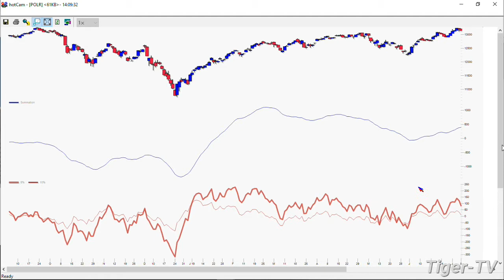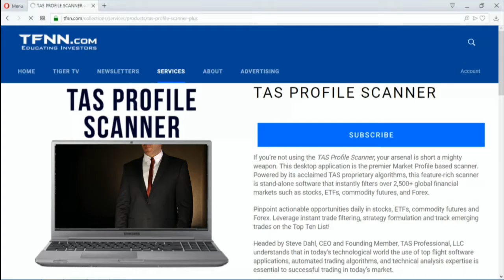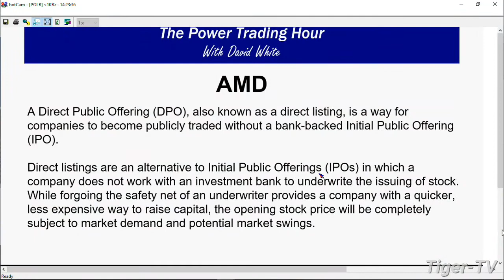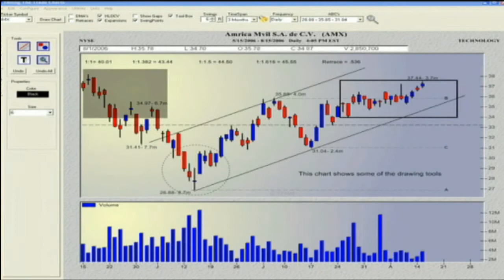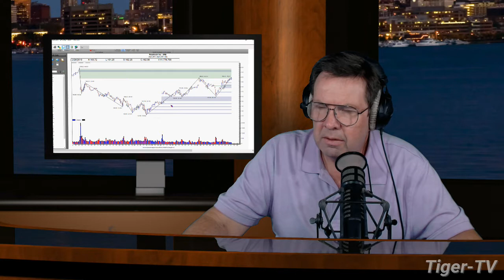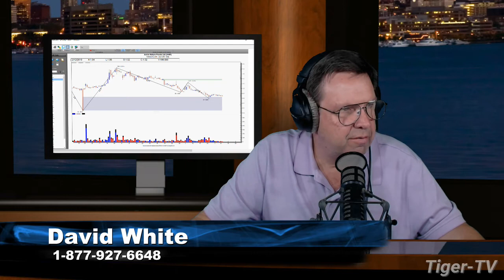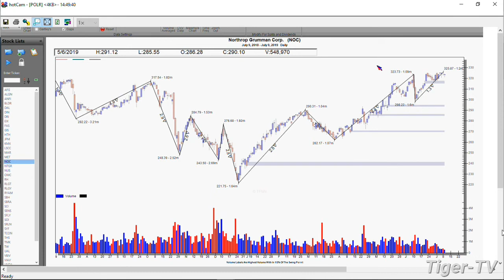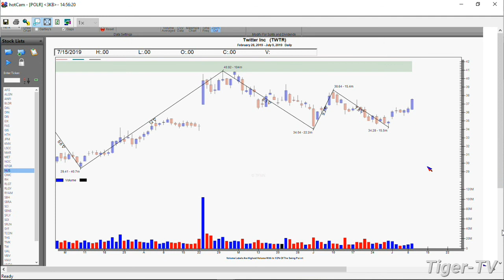July 9th, Power Trading Hour with David White on TFNN - 2019